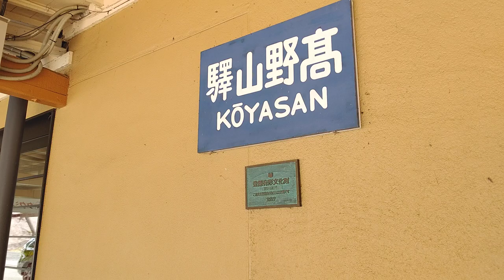[高野山駅]日立製エレベーター 1F↔2F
高野山の全ての物件を視察した訳じゃないが、とりあえず私が山で確認できたエレベーターは駅だけでした。(エスカレーター？ある訳ねぇ)
本動画では駅の入り口から一番近いエレベーターを紹介していますが、実際には改札階→ホーム階を繋ぐエレベーターも存在する。帰る頃になって未収録に気付く…